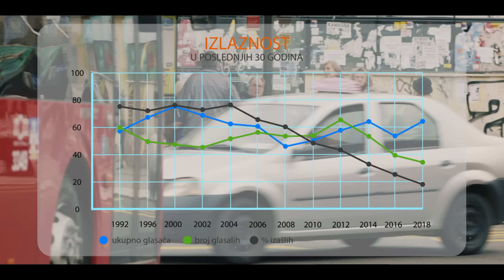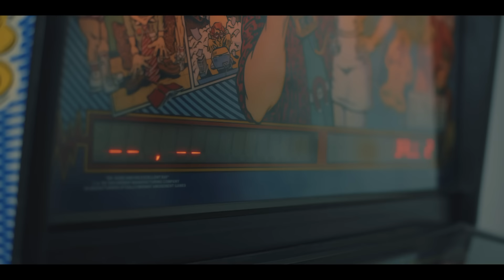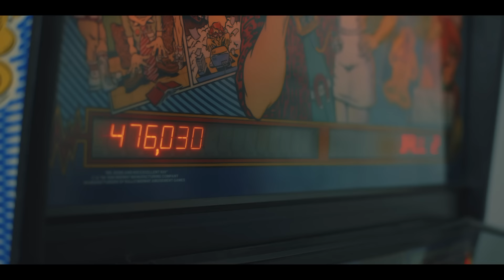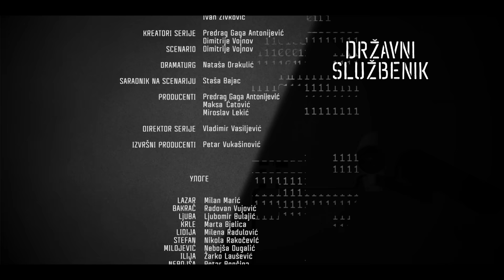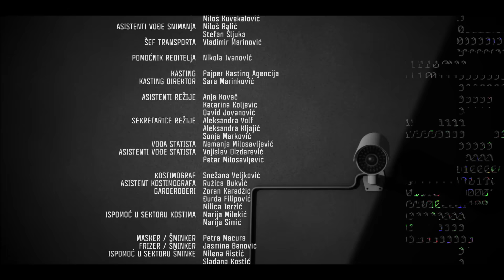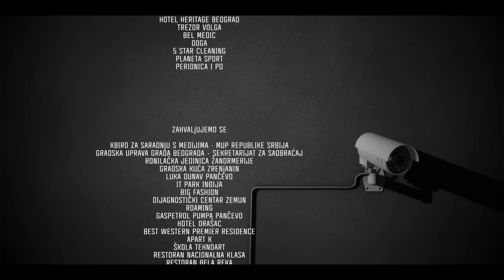DRŽAVNI SLUŽBENIK (2. SEZONA) - 1. EPIZODA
Uzmi BOX 12 meseci po 1 dinar i uživaj u svim epizodama serije "Državni službenik" u video klubu.

Svakog petka na mts YouTube kanalu možete pogledati prvu epizodu jedne od serija koja je u produkciji i koprodukciji Telekoma Srbija. Uživajte u prvoj epizodi serije "Državni službenik" (druga sezona).

Sinopsis:
U nastavku zapleta priče, uz mnogo obrta, gde više ništa neće biti isto, obrađuju se teme sajber kriminala, IT tehnologije i uticaja društvenih mreža na javno mnjenje. Lazar više nije u službi, bori se sa sopstvenim demonima i ženinom izdajom - ali kako se situacija zaoštrava, moraće da preuzme kontrolu.